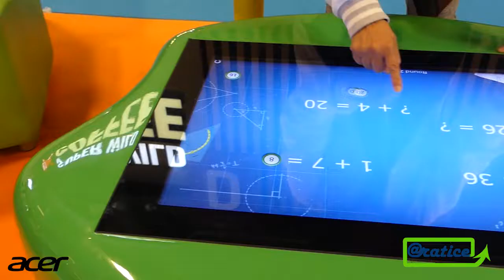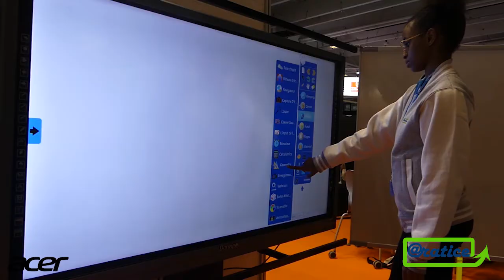SALON ÉDUCATICE 2019 - ARATICE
Aratice spécialiste dans la création et l'intégration des solutions numériques innovante " clé en main " pour l'éducation et les collectivités dans les domaines de :

- l'Audiovisuel ( écrans interactifs, vidéo projecteurs,...)

- l'Informatiques ( classes mobiles tablettes et pc portables…)

- Mobiliers ( chaises/ tables modulables…)

Confiez-nous la simulation en 2D et 3D de l'aménagement de vos projets numériques.

Notre motivation :

Vous assurer un usage permanent pour vos outils numériques!

Si vous souhaitez plus de renseignement, contactez-nous au :

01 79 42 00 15

Merci à vous et à bientôt chez ARATICE !